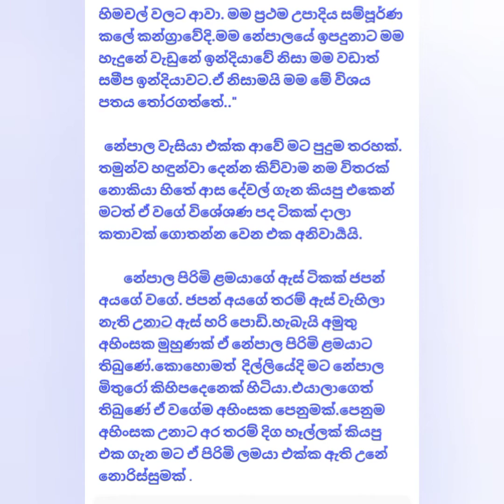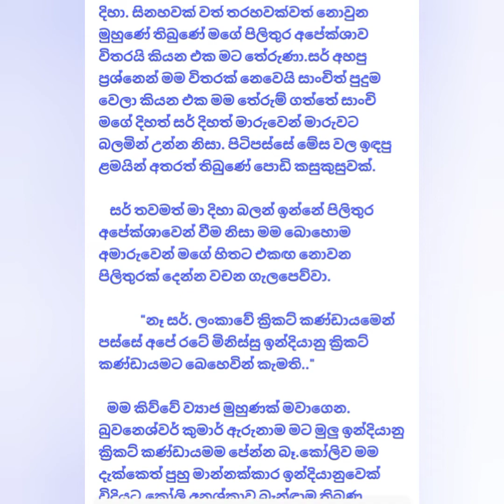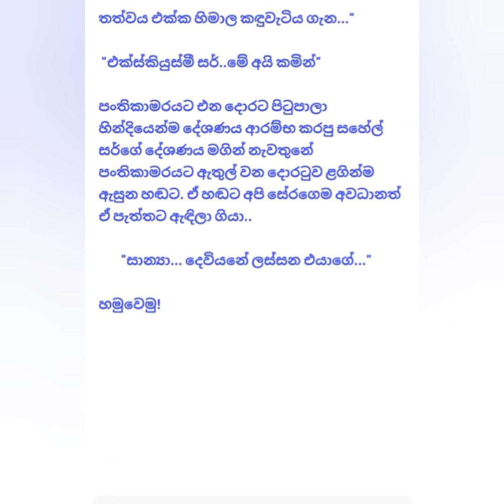හිමාලයේ ප්‍රේමය -02 Himalaye Premaya - 02